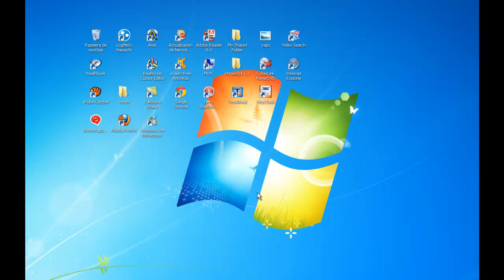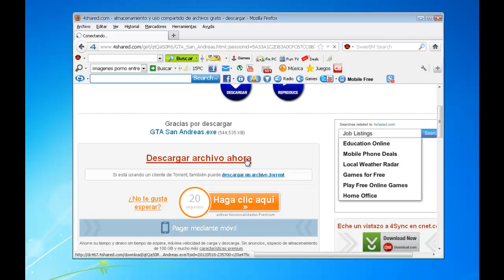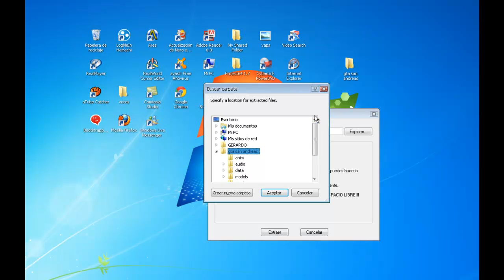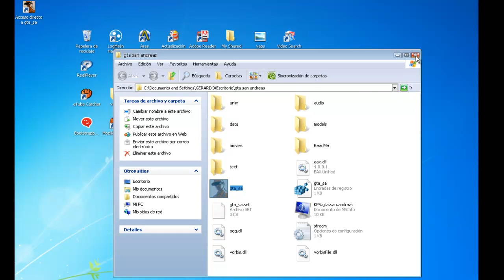Como Descargar GTA san andreas Gratis 2012!!!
perdonen se me olvido bajarle el volumen a la musica XDDDD,pero les desia que si quieren agan un acceso directo y si no pus no lo agan y despues de eso lo ejecutan y listo a jugarr!!